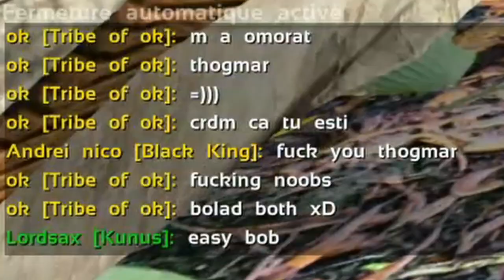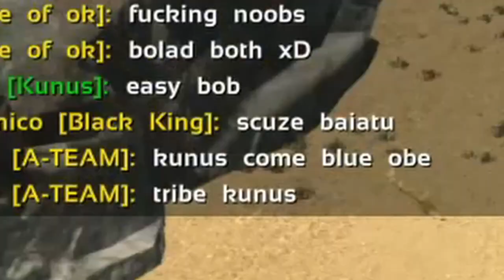[ ARK PVP ] - JOUR 6 | ÉPISODE 10 : ON MET LE SERVEUR À SAC !!!